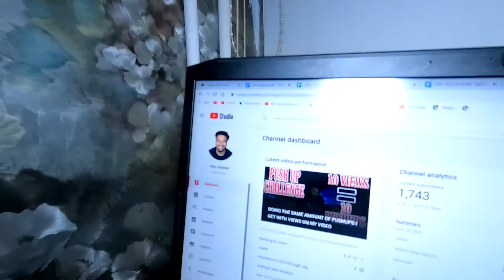Dear Future ME (I Hope......)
this is for me in my future 1 year to come!!